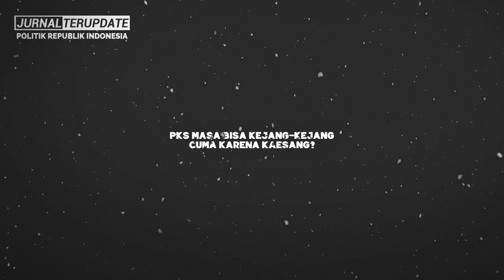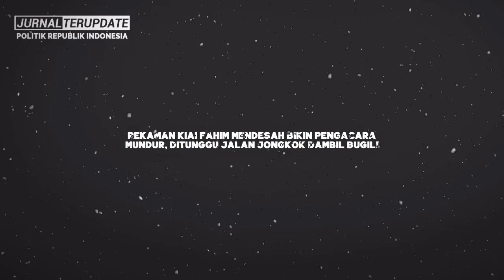GIMANA NGGAK KEJANG-KEJANG⚡❓RAHASIA ANIES DIBRANKAS FADLIZON BOCOR🔥❓SANDIAGA UNO BONGKAR SEMUANYA❗❓